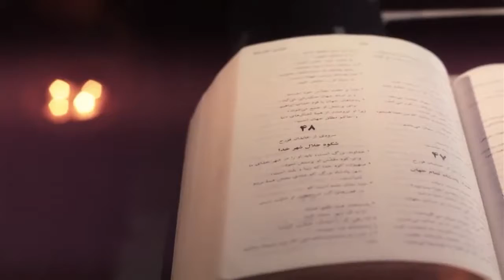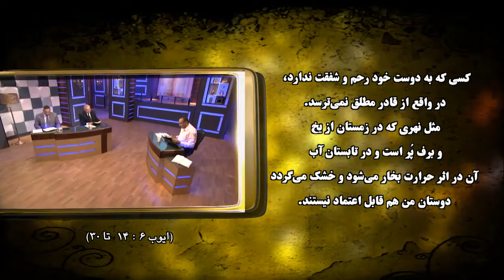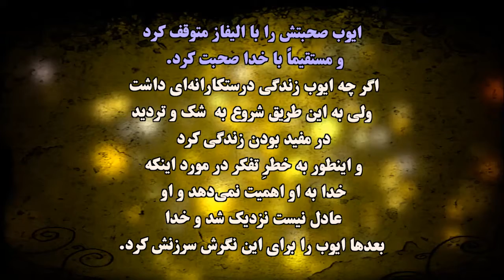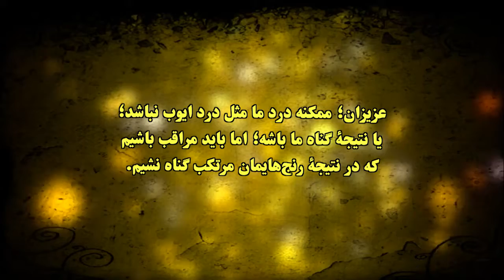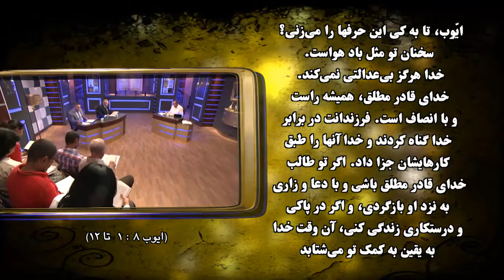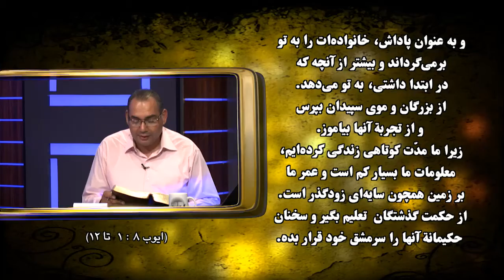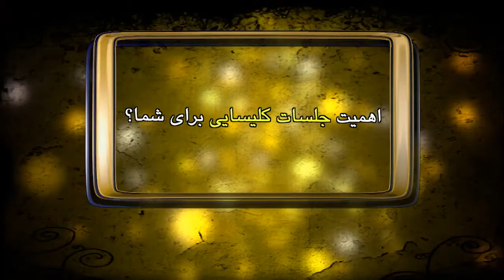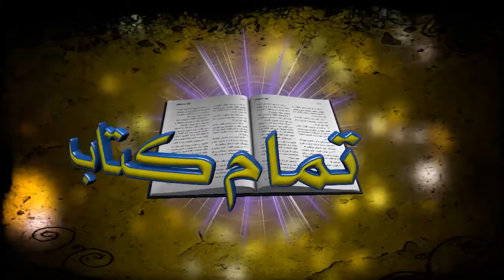"کتاب ایوب (فصل‌های ۶ - ۷ - ۸ ) - قسمت ۷ - "تمام کتاب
فصل های ششم و هفتم و هشتم
قسمت هفتم
مجری برنامه:برادر عیاد ظریف
میهمانان:برادران عادل حبیب و فایز فواد